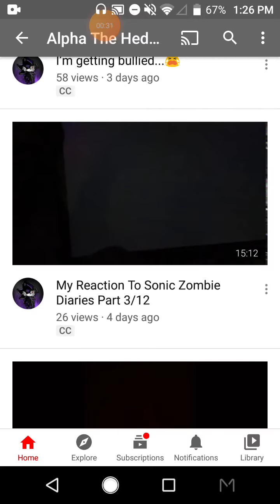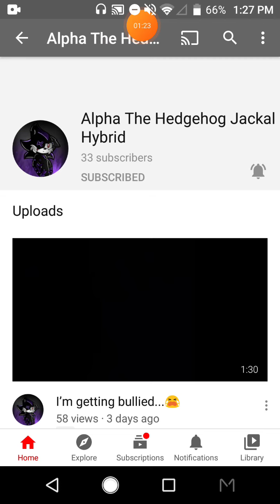Shout-out to Alpha The Hedgehog Jackal Hybrid